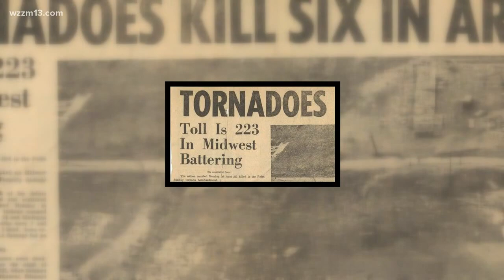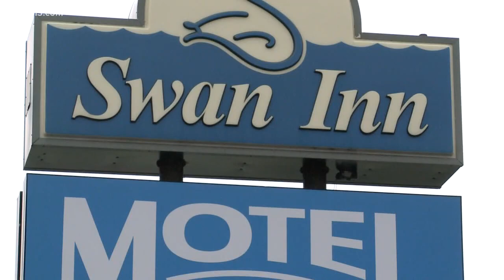Palm Sunday tornado outbreak: 54 years later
Today marks the 54th anniversary of the Palm Sunday tornado outbreak, one of the worst in Michigan's history.
April 11, 1965 is remembered as one of the worst tornado outbreaks in Michigan history. 53 people were killed and hundreds hurt when a dozen tornadoes touched down across the state, including Kent County.
53 people were killed and hundreds hurt when a dozen tornadoes touched down across the state, including Kent County.